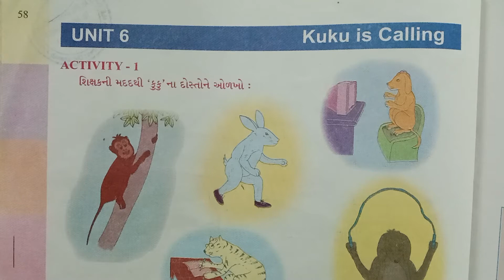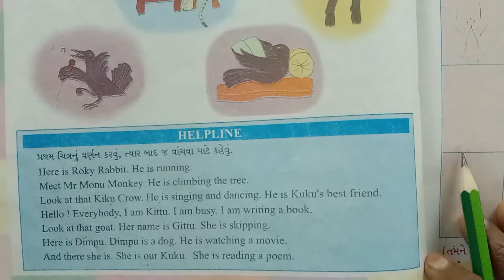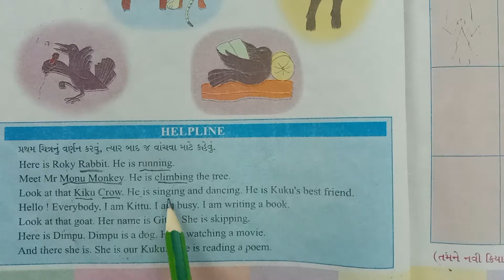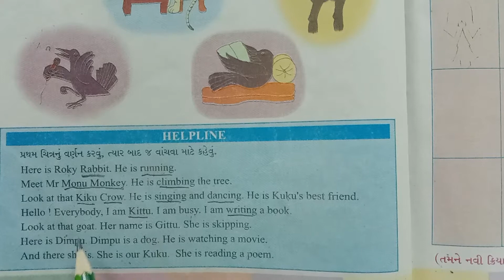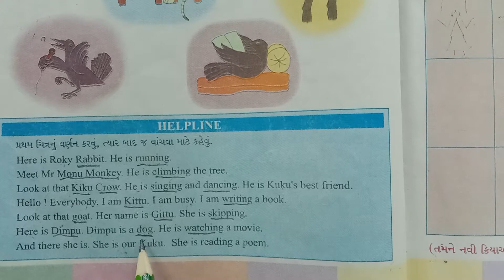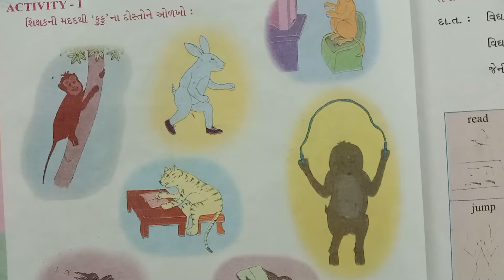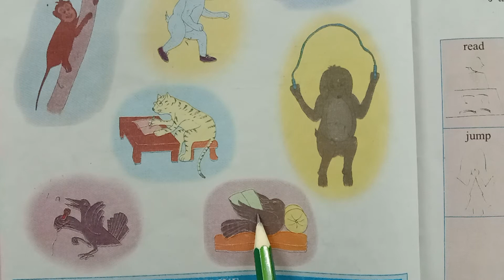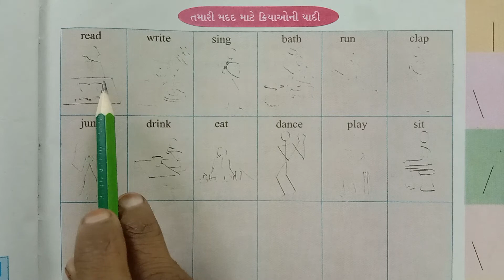STD 4 English CH 6 Kuku is calling PART 2